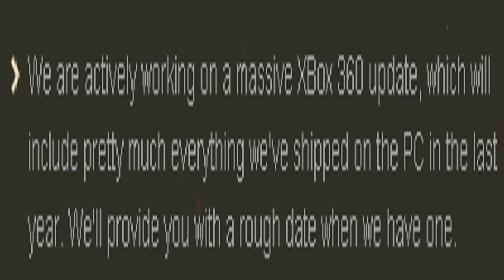Team Fortress 2 Xbox 360 Update Confirmed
The Update to Xbox 360 is Confirmed